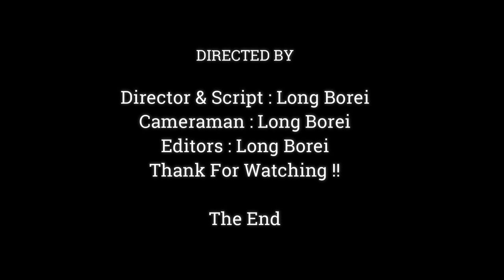Very much Thirsty Mother Monkey Blacky & Her Baby , Thanks Visiter Give Some Water To Family Blacky,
Dear all Value Visitor, This Videos We Want To Show You About , Very much Thirsty Mother Monkey Blacky & Her Baby , Thanks Visiter Give Some Water To Family Blacky,